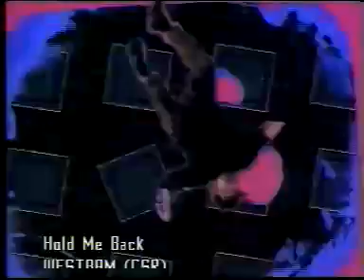Westbam - Hold Me Back (1990)